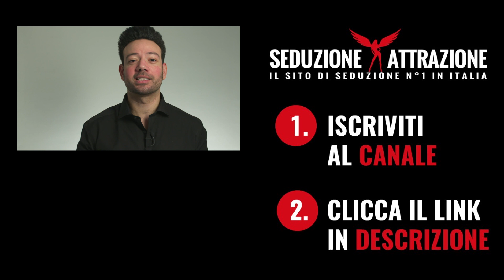"Cos'è il frame e perché è così importante nella seduzione?"